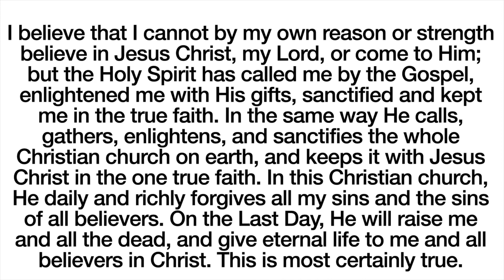What does the Holy Spirit do?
July 6th Morning Devotions - The work of the Holy Spirit in your life.